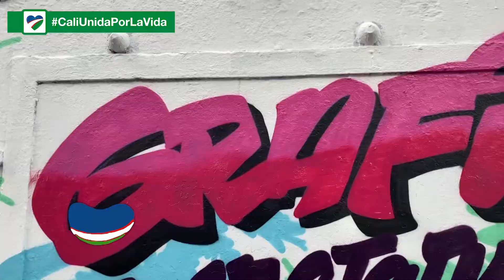📰 CONOCE LA AGENDA DEL FESTIVAL "GRAFICALIA, COLORES DE VIDA" 🎨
´Desde este lunes 26 al sábado 31 de octubre  de 2020 la Sultana del Valle llevará acabo el festival “Graficalia, colores de vida”, el cual rinde homenaje a la caleñidad, a través del arte  urbano.